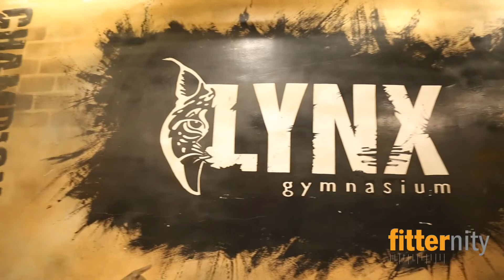Lynx Gym - Goregaon: Walk-through Video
Lynx Gym thrives upon achieving the perfect balance between strength training and cardio workouts. Achieving your body goals can be a long process but with the right training program and dedication, it's not hard to get it done. Join the gym through fitternity today.